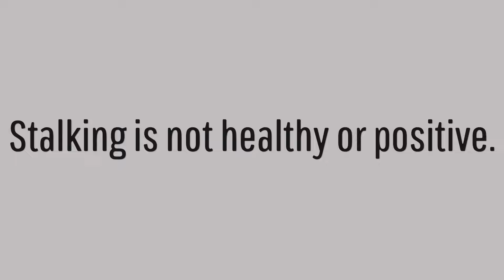Obsession is not okay.